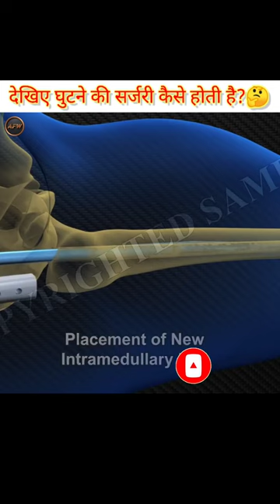देखिए घुटने की सर्जरी कैसे होती हैं?🤔 || See how knee surgery is done.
देखिए घुटने की सर्जरी कैसे होती हैं?

See how knee surgery is done?

1. This video has no Negative impact on the original works (It would actually be positive for them)
2. This video is also for teaching purposes.
3. It is not transformative in nature.
4. I only used bits and pieces of videos to get the point where necessary.